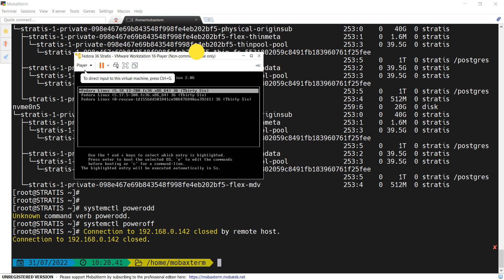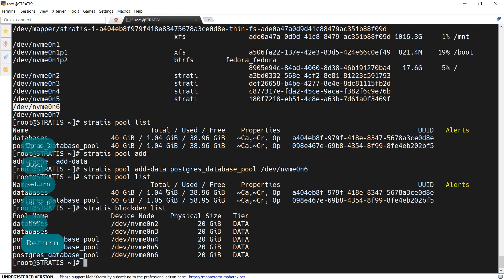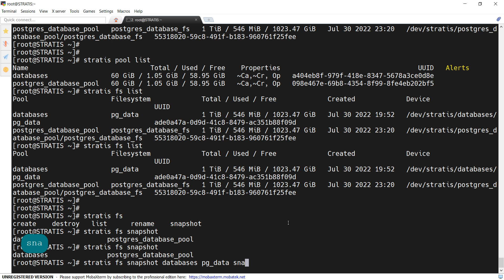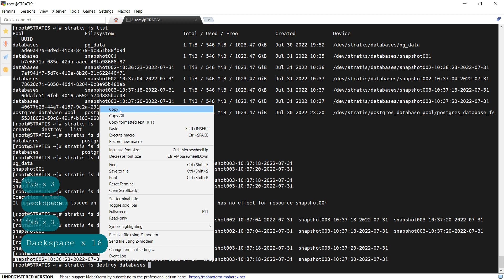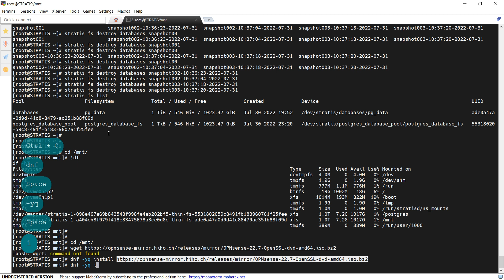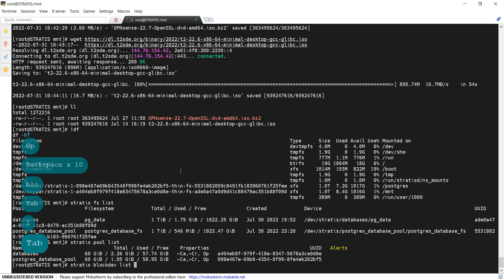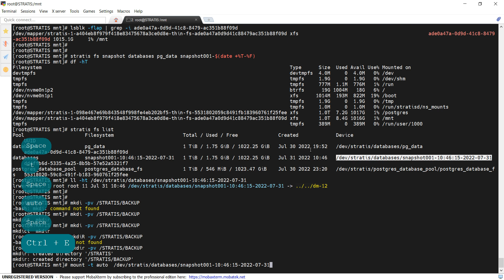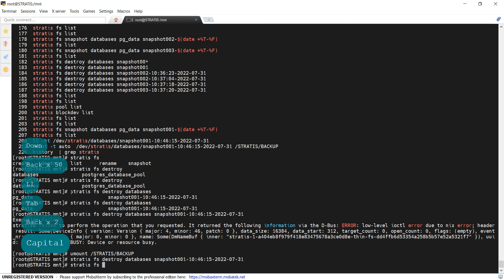RHCSA | RHEL 8 | Добавление дополнительного диска в пул Stratis, создание моментального снимка